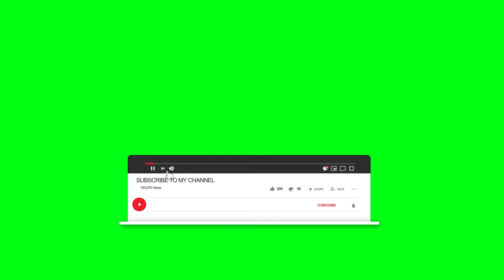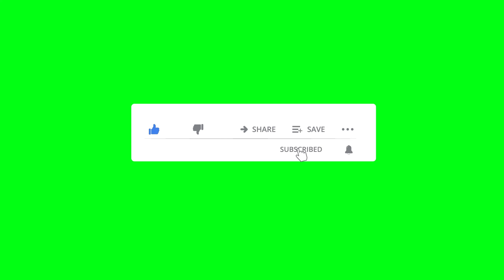Top 5 YouTube Subscribe Buttons and Bell Icon Animation Green Screen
Copyright: Original video with Green Screen can't be Re-Uploaded to the YouTube Channel. You can use these buttons for your personal channel.

Surprise your YouTube audience with beautiful and smooth SubscribeButton animations.